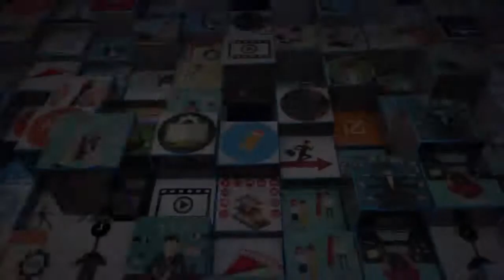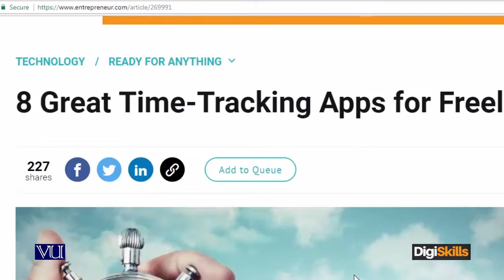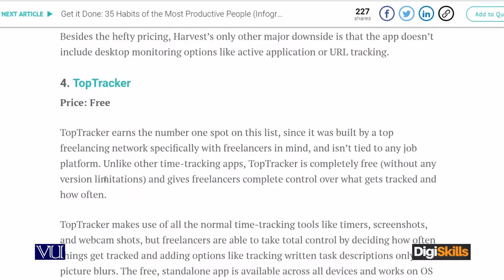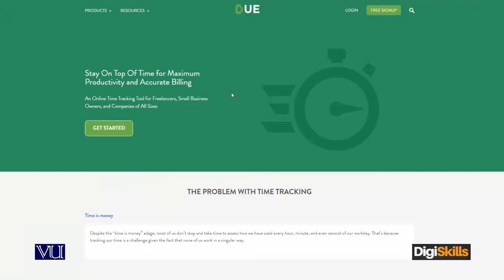4 Cost cutting habits every freelancer must develop Tracking - freelancing by digiskills – digiskill